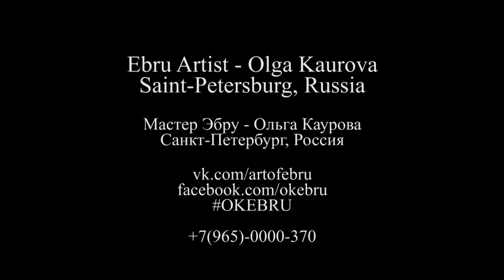Эбру. Урок 6 . Роза / Ebru. Lesson 6. Rose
Как научиться Эбру?
Ответы на этот вопрос и не только Вы найдете в моем бесплатном видео-курсе для начинающих!
6 урок - Роза.
Для посещения занятий по Эбру, свяжитесь со мной:
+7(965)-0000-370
Ваша Ольга Каурова.
How to make Ebru ( marbling paper )?
This answer You will find in my free video-course!
Lesson 6 is about rose.
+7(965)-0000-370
Olga Kaurova